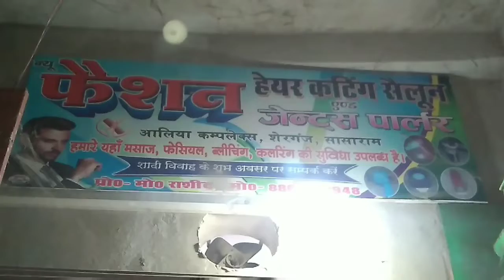Faisan hair cutting sailun। Sherganj Sasaram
Faisan hair cuting sailun.
Sherganj.sasaram